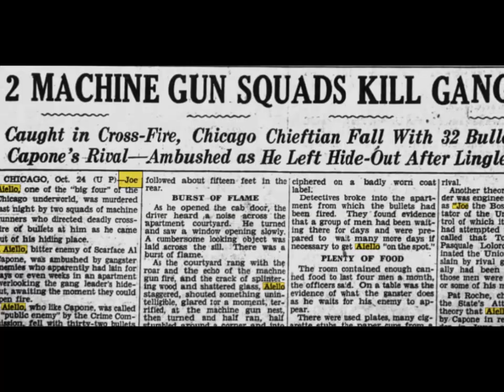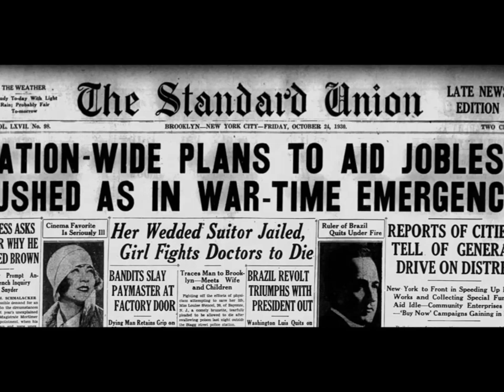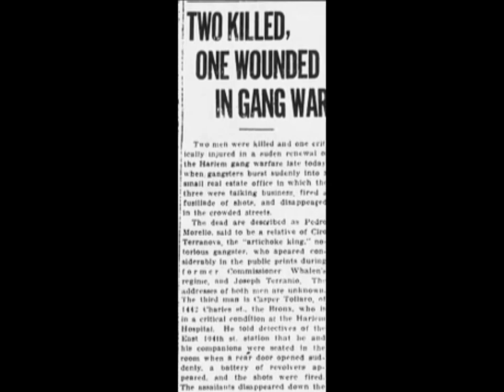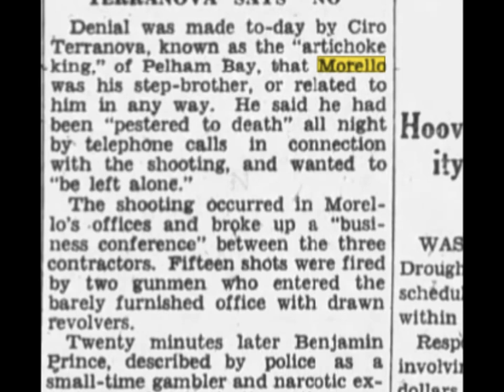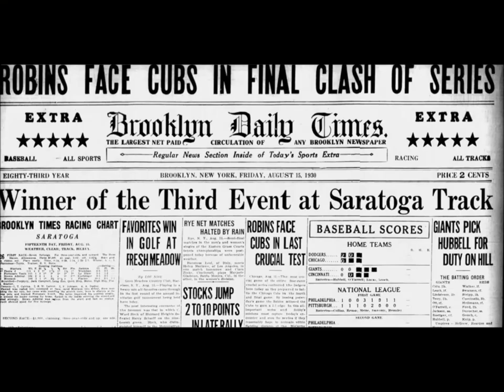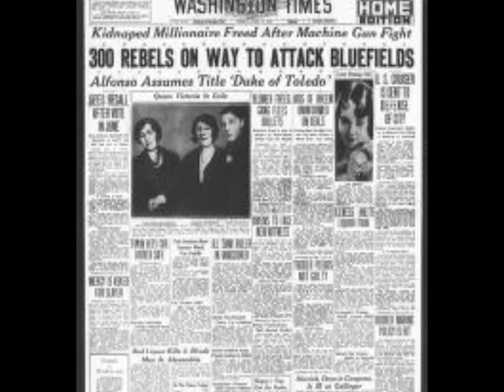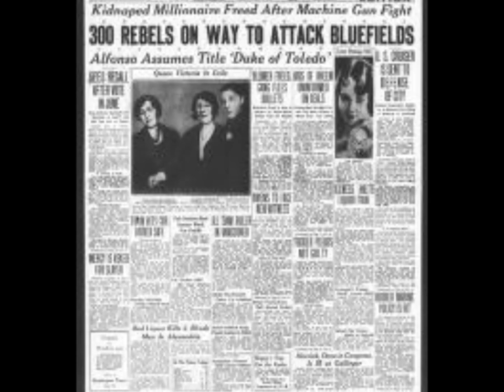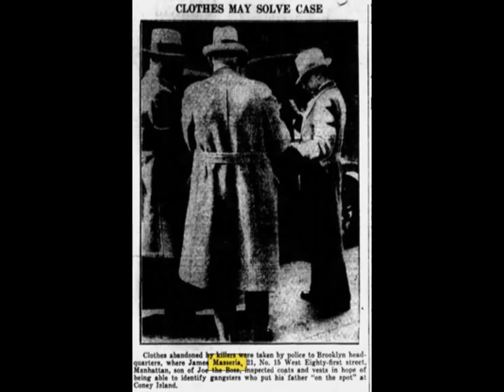What the papers say about the Castellamarse war part 2.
This is what the the newspapers of the day say about the death of Joe Aiello, Joe Maseria And the "Clutch hand "Giuseppe Morrelo.